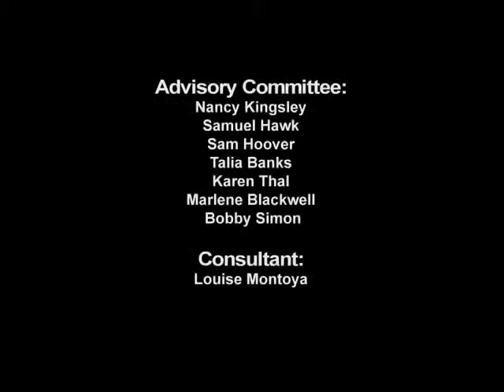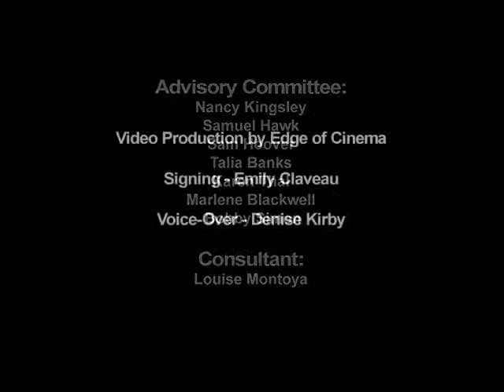Courts Lawyers 2